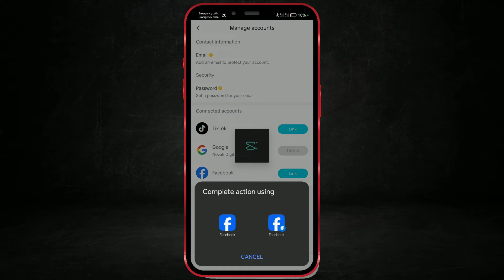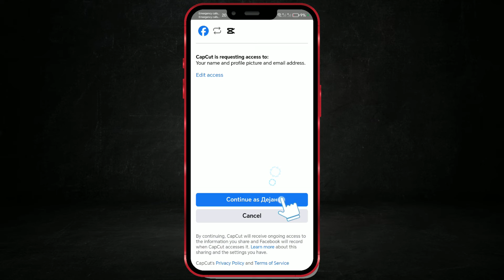How to Connect CapCut with Facebook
Want to link your CapCut account with Facebook to share your videos more easily? In this tutorial, I’ll show you how to quickly and easily connect CapCut with Facebook so you can start sharing your edited videos directly to your Facebook account.